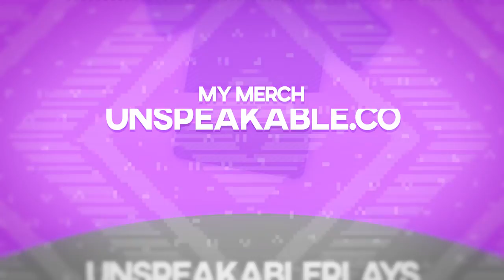HOW TO MAKE AN UNSPEAKABLE HOUSE IN MINECRAFT!